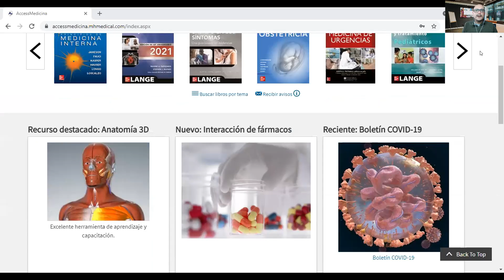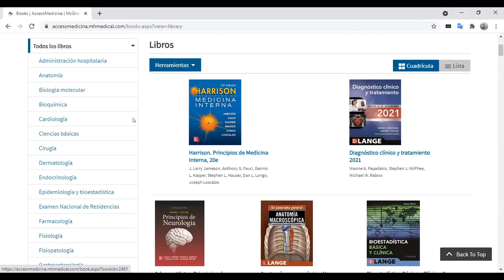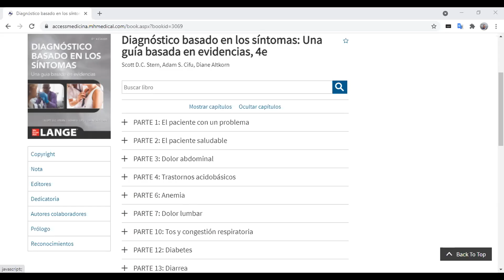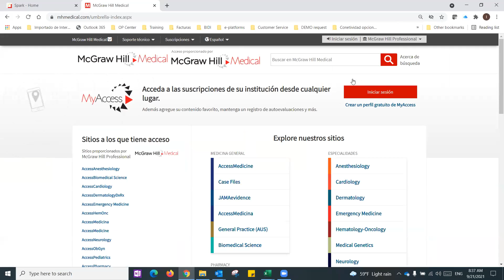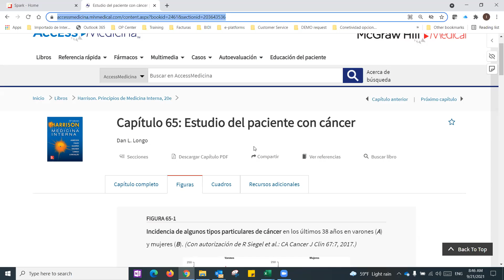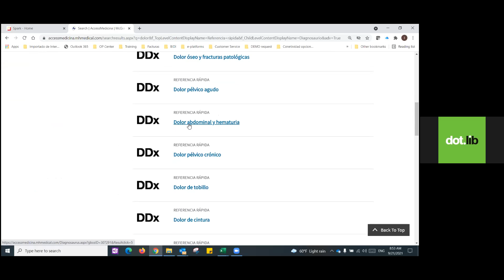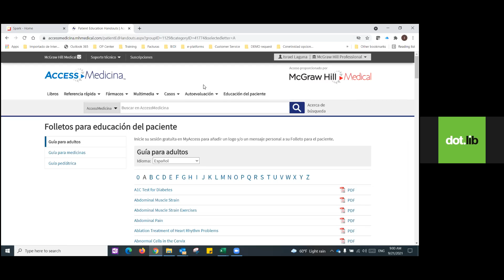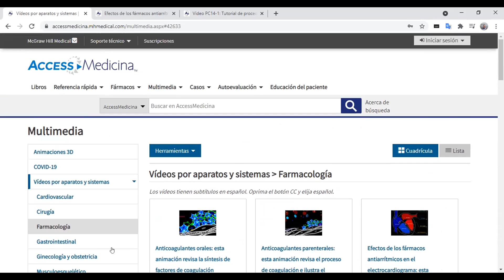Capacitación Access Medicina - Universidad Adventista de Chile 2021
La capacitación de Access Medicina fue realizada por Luis Álvarez / Account Manager Chile – Bolivia de dot.lib, el día martes 21 de septiembre a las 10:00 hrs.